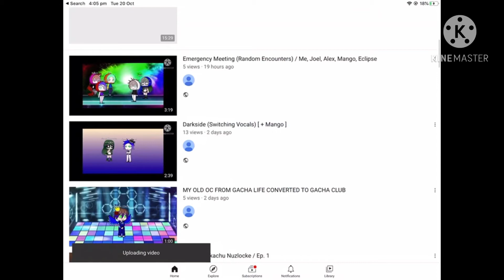What the hell?